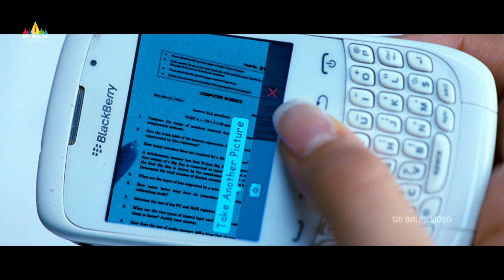Hansika Steals the Exam Papers | Singam | Suriya, Anushka | Latest Telugu Movie Scenes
Watch Singam (Yamudu 2) Latest Telugu Movie Scenes, starring Suriya, Hansika Motwani, Anushka, Anjali, Vivek, Santhanam, Danny Sapani, Nassar, Vijayakumar, Mukesh Rishi & others. Directed by Hari.